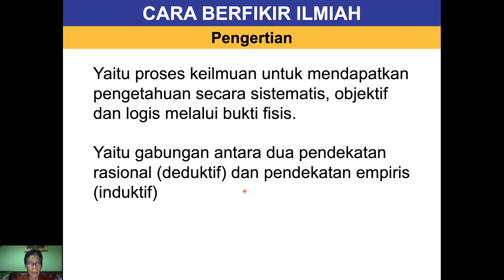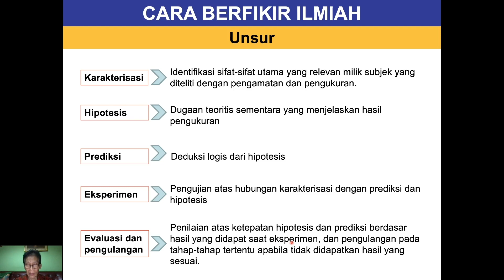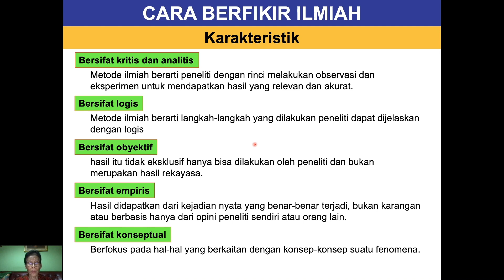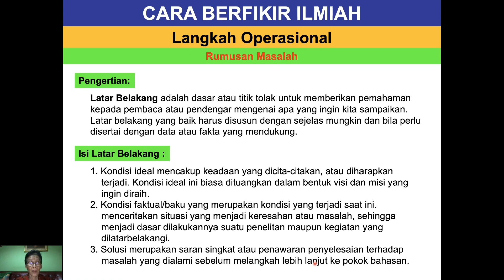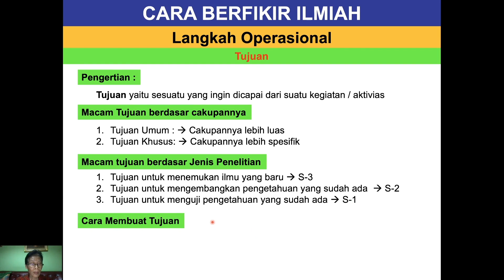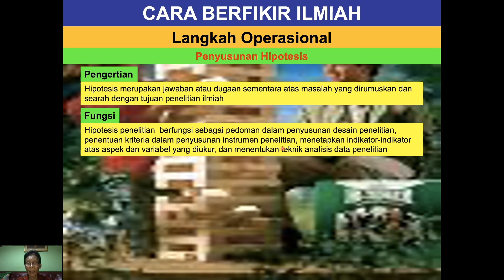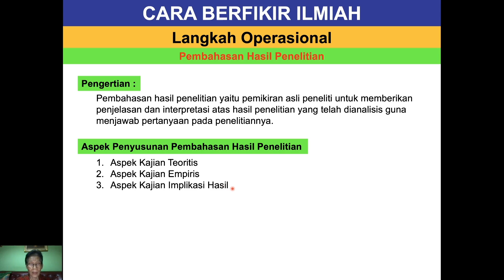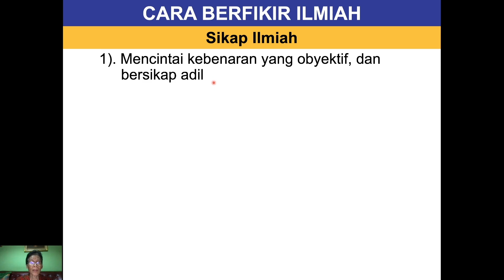Universitas Kadiri | Cara Berfikir Ilmiah | Oleh: Tutut Dwi Sutiknjo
Dalam video ini membahas:
1. Pengertian Metode Ilmiah
2. Ciri Metode Ilmiah
3. Unsur Metode Ilmiah
4. Kriteria Metode Ilmiah
5. Karakteristik Metode Ilmiah
6. Langkah Operasional Metode Ilmiah
7. Keterbatasan Metode Ilmiah
8. Keunggulan Metode Ilmiah
9. Sikap Ilmiah